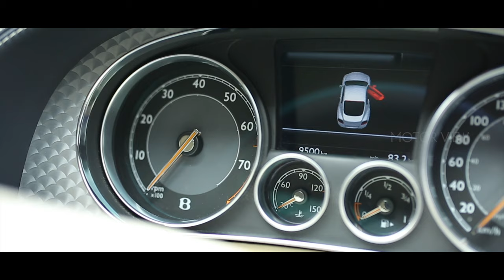BOOM CARS SERIES TRAILER |BY MOTOR VIEW |BMWI8 |BENTLEY |VOLVO |COWNDINYAN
Hi guys This is our channel new trailer video for special super car series and special Thanks to  Mr Arun sir
Edited by Shakthi